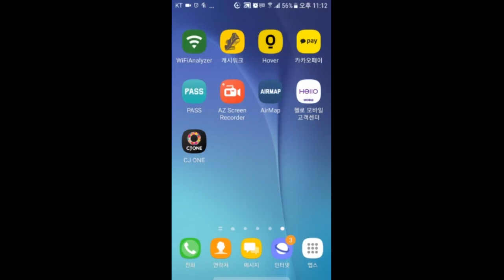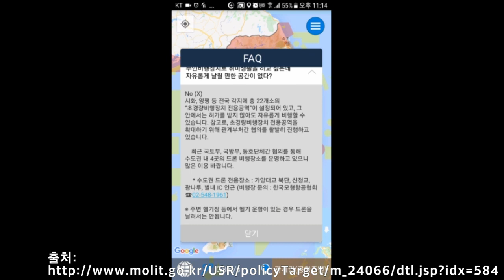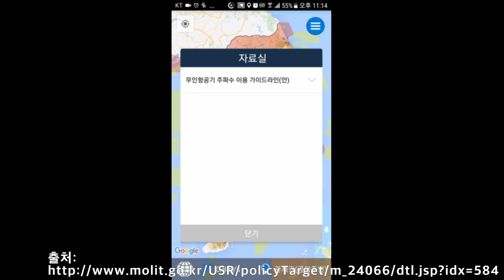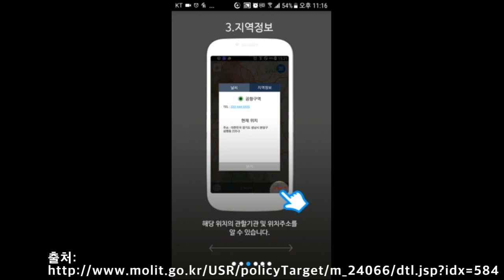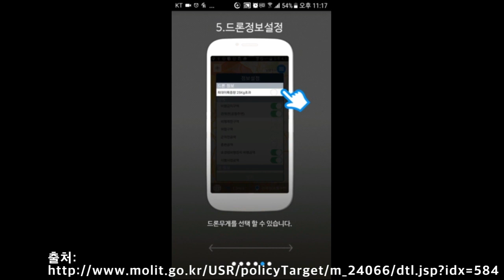드론비행금지구역조회어플 "READY TO FLY"을 조회해봤습니다.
국토교통부와 (사)한국드론협회가 공동 개발한 스마트폰 어플 (명칭 : Ready to fly)을 다운받으면 전국 비행금지구역, 관제권 등 공역현황 및 지역별 기상정보, 일출·일몰시각, 지역별 비행허가 소관기관과 연락처 등을 간편하게 조회할 수 있습니다. 안드로이드 플레이스토어에서 “readytofly" 또는 ”드론협회“ 검색·설치 후 이용
출처:
항공사진촬영 허가 신청은 원스톱 민원처리시스템 접속하여 회원가입 후 신청 가능합니다. (허가기관 연락처도 확인 가능)
조종자 준수사항을 위반할 경우 항공안전법에 따라 최대 200만원의 과태료가 부과됩니다.